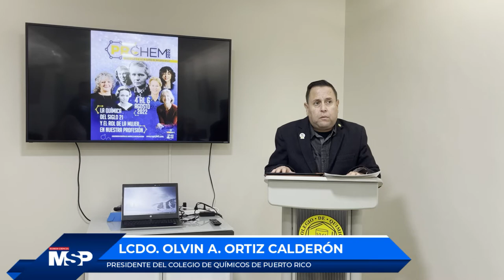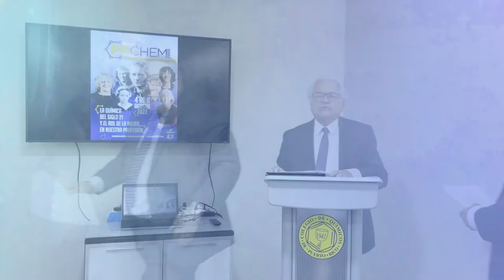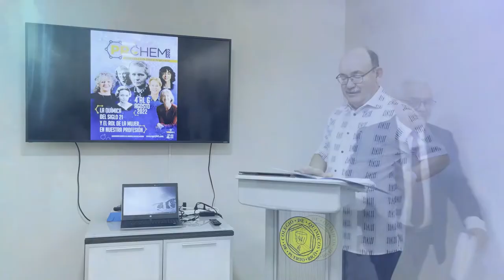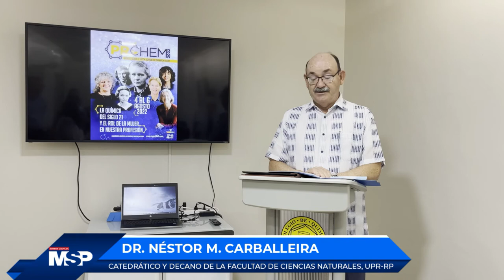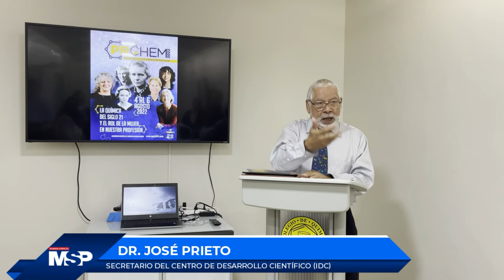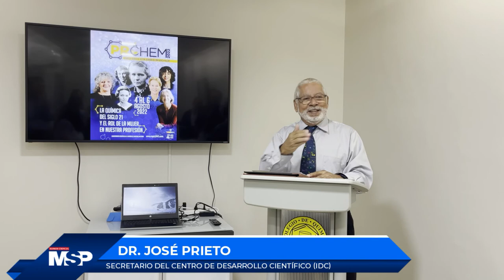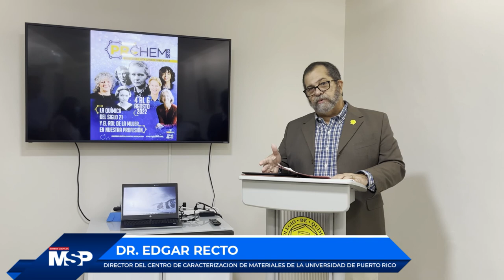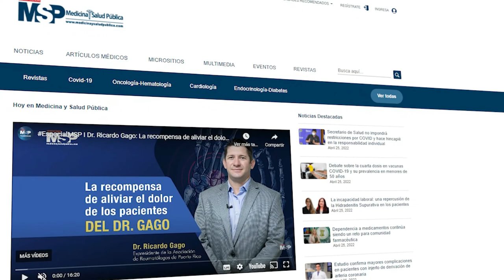ProgramaEspecial I Colegio de Químicos de Puerto Rico anuncia proyecto especial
ProgramaEspecial Conéctate con el Colegio de Químicos de Puerto Rico, quienes presentan al país un importante proyecto dirigido a la comunidad latina de químicos, de la mano del Lcdo. Olvin Ortiz, presidente del Colegio de Químicos de PuertoRico, junto al Lcdo. Julio Cay Montañez, y el Dr. Néstor Carballeira.